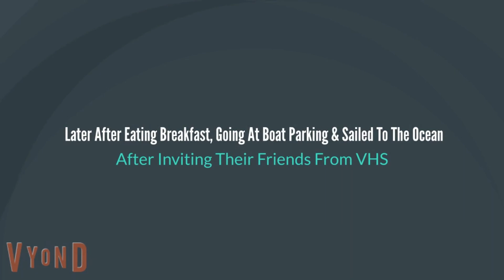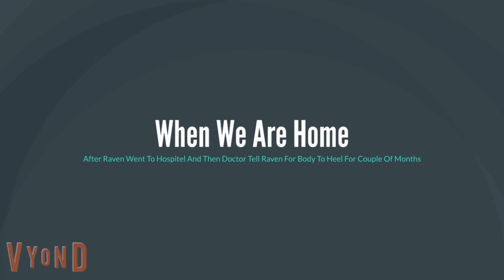Linden Saves Raven from Shark Attack/Rewarded (Remastered/Full HD - 1080p) (OUTDATED FOR CRIMSON)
You guys remember this video back in July of 2022? this video was uploaded on July 15, 2022, This video was original. But now, the video is Remastered!

Inspired by @nanimator6413!

Great White Shark attempts to attack Raven for hungry. But Linden prevents that from happening!

Credit to:
My OC girlfriend Linden belongs to me
All Their Avatars And Characters

NOTE: Lou & Giffany was replaced by Abhinav Aravind aka @ATNYV2K4/@AbhinavtheNewYorker2K4 & His OC Girlfriend Jessica Slider due the video was remastered.

(Ocean Party)

Song: Benjamin Wallfisch - Time to Float [IT]
(Shark Attacks On Nice Raven Fernandez)